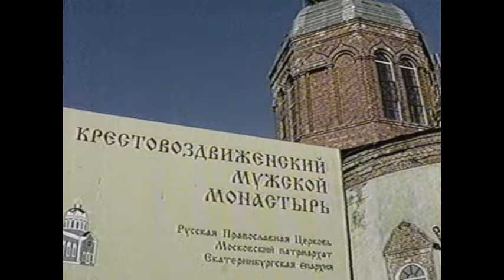Крест за 300.000 взметнулся над храмом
Мощный автокран без труда водрузил 2-тонный купол на верхушку одного из старейших храмов Екатеринбурга и увенчал его огромным крестом: митрополит Викентий лично благословил крестовоздвижение в одноимённом мужском монастыре и в крестопоклонную неделю

Жирные00-нулевые. Новости 9 апреля 2002 года.